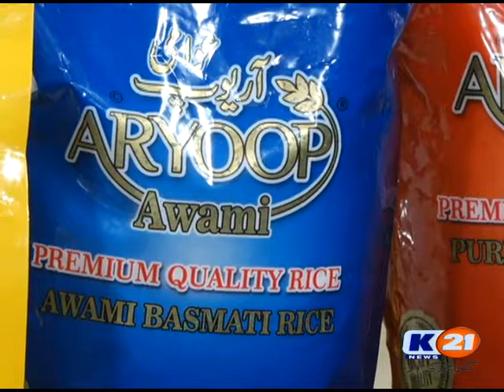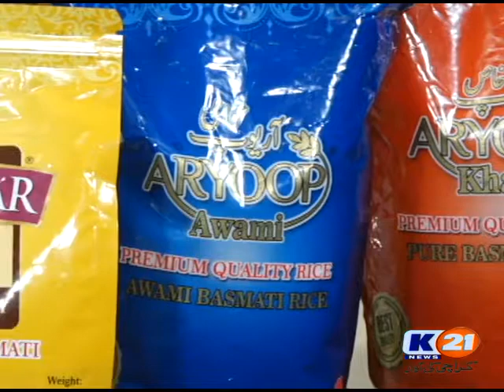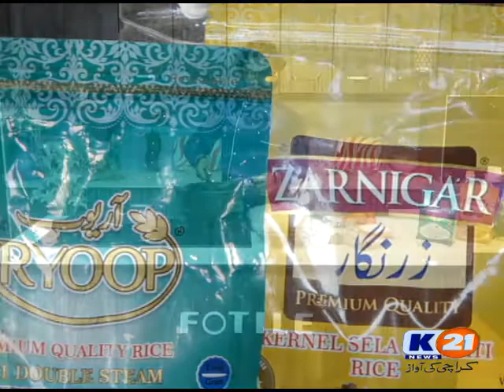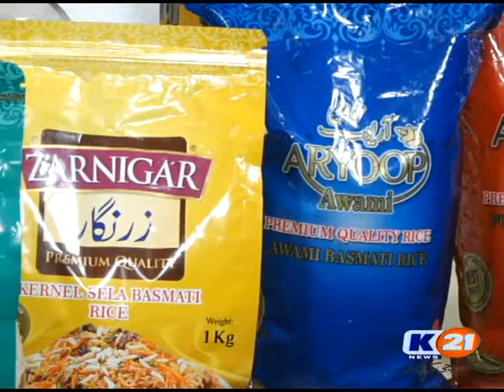K21 News Chef 21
EP # 237
Date:Wednesay, March 21,2018
Recipe of The Day :

Monday - Friday
Live @ 6:05 pm – 7:00 pm
Repeat @ 11:05 am – 12:00 pm.